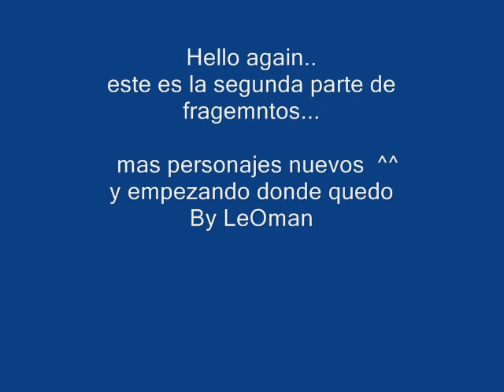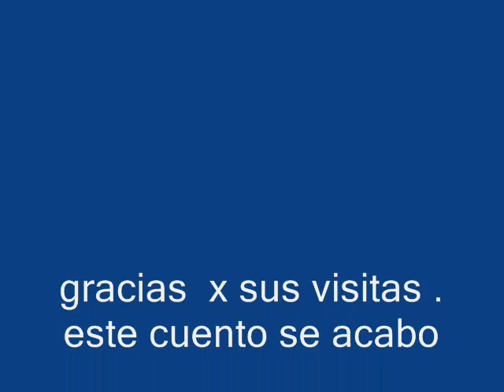LeOstar: presenta Second St4ge!!! fragmentos parte II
y una vez mas la continuacion de   fragmentos de mi vida:D con musica con clase. .. ^^
x toda la gente q gusta el reggaeton con clase!!!  para todas las gatas . sjm y latinas ,
saludos de parte de leOstaR The OtorOngO